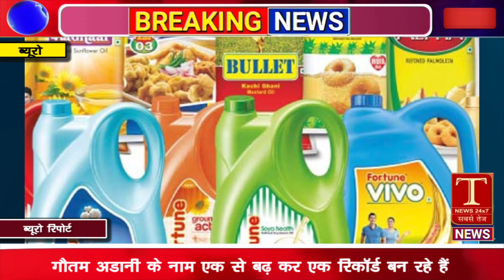गौतम अडानी एशिया के सबसे अमीर शख्स तो बन ही गए, दुनियाभर के अरबपतियों में चौथे स्थान पर भी पहुंच गए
Gautam Adani Networth: साल 2022 में गौतम अडानी (Gautam adani) के नाम एक से बढ़ कर एक रिकाॅर्ड बन रहे हैं। इस साल गौतम अडानी एशिया के सबसे अमीर शख्स तो बन ही गए, साथ ही दुनियाभर के अरबपतियों में चौथे स्थान पर भी पहुंच गए हैं।
ब्लूमबर्ग बिलियनर्स इंडेक्स के मुताबिक, अब उनकी संपत्ति बिल गेट्स (Bill Gates) के बराबर हो गई है जो कि चौथे स्थान पर हैं। गौतम अडानी की कुल संपत्ति 125 बिलियन डॉलर है। बिल गेट्स की संपत्ति (Bill Gates networth) भी 125 बिलियन डॉलर ही है।

ब्लूमबर्ग बिलियनर्स इंडेक्स के मुताबिक, पिछले 24 घंटे में अडानी की संपत्ति 6.31 बिलियन डाॅलर बढ़ी है, जो कि दुनियाभर के सभी अरबपतियों से अधिक है। यानी एक दिन में अडानी की संपत्ति में करीबन 48 हजार करोड़ रुपये की बढ़ोतरी हुई है। इस साल (YTD) की बात करें तो दुनियाभर में सबसे अधिक कमाई करने वाले अरबपतियों की लिस्ट में नंबर वन पर गौतम अडानी (Gautam adani netwoth) पहुंच गए हैं। इस साल अब तक उनकी कमाई 48.3 बिलियन डॉलर रही है।

दरअसल, गौतम अडानी की संपत्तियों में यह उछाल शेयर बाजार में लिस्टेड उनकी सभी कंपनियों के शेयर हैं जो कि इस समय शानदार परफॉर्म कर रहे हैं। अडानी ग्रुप की सभी लिस्टिंग कंपनियों (Adani group listed firm) का मार्केट कैप 1 लाख करोड़ के आंकड़ें को पार कर गए हैं।

अडानी विल्मर ने दिया शानदार रिटर्न
शेयर बाजार में इस साल फरवरी में गौतम अडानी की खाद्य तेल बनाने वाली कंपनी अडानी विल्मर की लिस्टिंग हुई है। अडानी विल्मर में पैसे लगाने वाले निवेशक चार महीने के भीतर ही मालामाल हो गए। अडानी विल्मर ने लिस्टिंग डे से लेकर अब तक तीन गुना के करीब रिटर्न दिया है। अडानी विल्मर के शेयर आज शुरुआती कारोबार में 842.90 रुपये के स्तर पर पहुंच कर एक नया रिकार्ड बना दिया।
मौजूदा शेयर प्राइस के हिसाब से अडानी विल्मर के शेयरों ने अब तक 281.4%का छप्परफाड़ रिटर्न दिया है। बीएसई पर कंपनी का मार्केट कैप 1.7 लाख करोड़ रुपये हो गया है।

अडानी पावर ने दिखाया 'पावर'
रिटर्न देने के मामले में इस लिस्ट में दूसरे नंबर पर अडानी पावर के शेयर हैं। कंपनी के शेयरों ने इस साल 2022 में अब तक 198.05% पर्सेंट का रिटर्न दिया है। कंपनी के शेयर 31 दिसंबर को 2021 को बीएसई पर 99.75 रुपये के स्तर पर थे जो आज 27 अप्रैल को बढ़कर 297.30 रुपये के स्तर पर पहुंच गए हैं। कंपनी के शेयर में आज 5% तक की बढ़त है। इसका मार्केट कैप 1.14 लाख करोड़ रुपये हो गया।

अडानी विल्मर और अडानी पावर के अलावा अडानी ग्रुप के लगभग सभी कंपनियों के शेयरों में जबरदस्त तेजी है। और इन कंपनियों के मार्केट कैप तेजी से बढ़ रहे हैं।